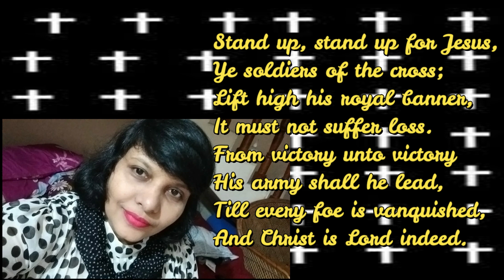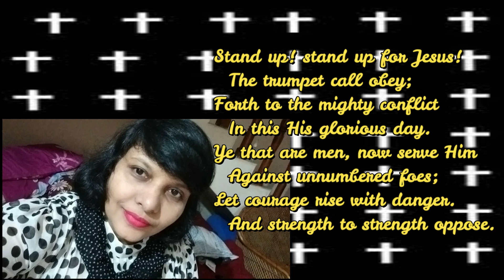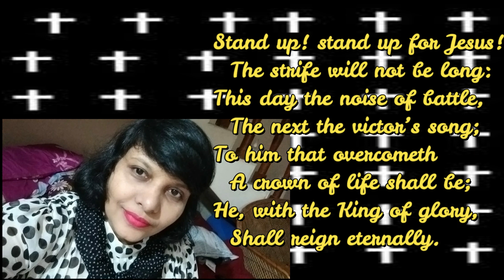Stand up! stand up for Jesus! | lyrical song!!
One of my fav song!!!